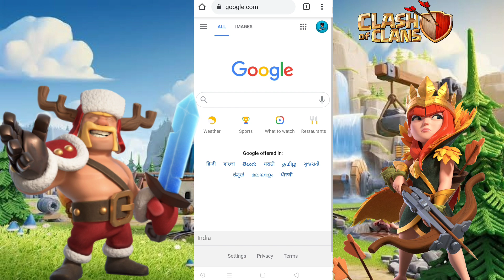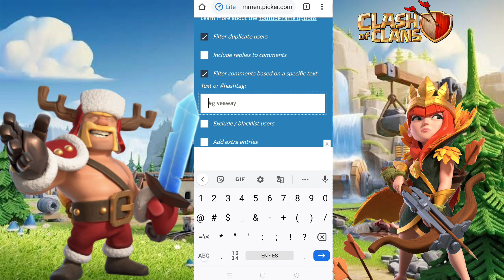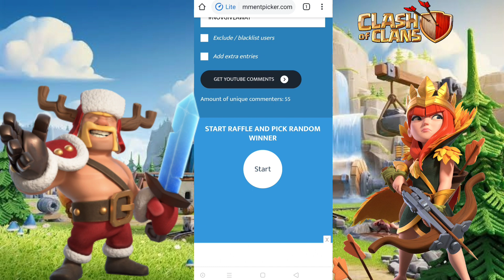Pirate Scenery Giveaway Results | November Giveaway || Clash of Clans India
New Features:
● Unlock the fearsome power of Super Troops from Town Hall 11 onwards and take your attacks onto a whole new level!
●  Heroes beware! The Headhunter has arrived to make short work of enemy heroes and defensive troops!
● New content and levels for Town Halls 11 to 13, with more coming with each update!